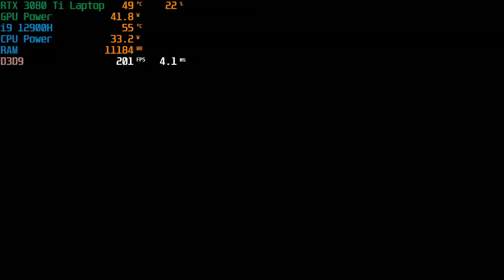Crossfire West - Zombie Mode (ZM) Rust Town Solo (11:38)